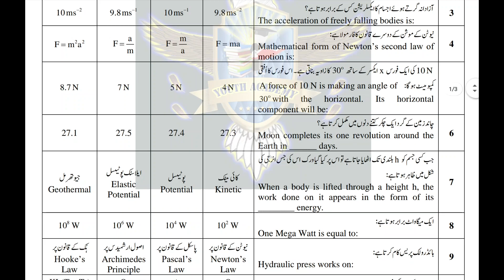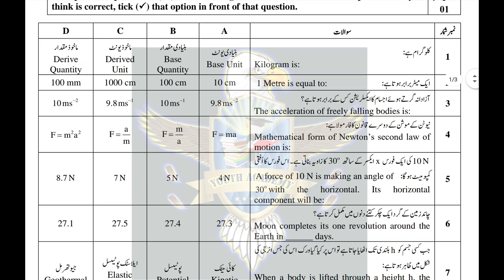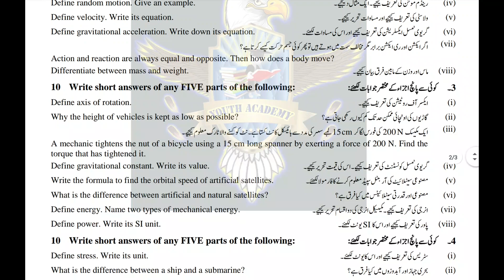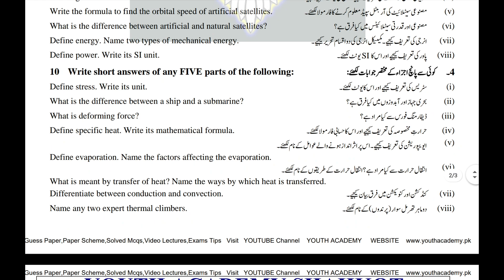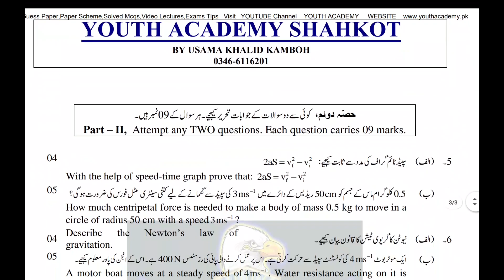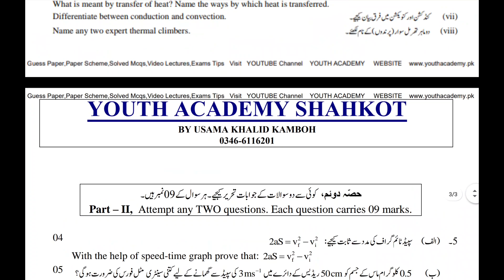9th physics final guess paper 2021 | Punjab All Boards | 9th Board Exams 2021 | Youth Academy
WhatsApp group for preparation
9th physics guess paper 2021
bise lahore 9th physics guess paper 2021
smart syllabus 9th class physics urdu medium
smart syllabus 9th class physics numericals
class 9 physics guess paper 2021
class 9 physics guess paper
9th physics pairing scheme 2021
physics pairing scheme 9th class 2021
class 9 pairing scheme 2021
class 9 physics paper pattern 2021
9th class physics paper pattern 2021
important numerical of physics class 9
pairing scheme physics 9th class 2021
pairing 9th class 2021
In this video, I have delivered a detailed lecture on 9th physics guess paper 2021
I have discussed all things related to 9th physics guess paper 2021
If you have any questions related to 9th physics guess paper 2021

 In this online lecture ,USAMA KHALID KAMBOH explains 9th class physics guess urdu medium

This video is created for all students who want to prepare this topic  in detail .

like the video & share it with the students.

FOR WHATSAPP SUPPORT
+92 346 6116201